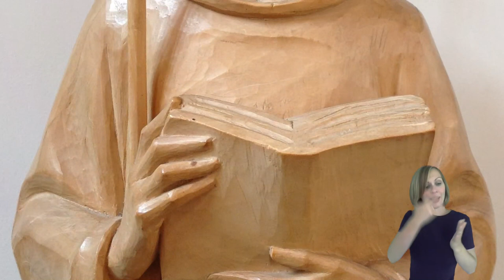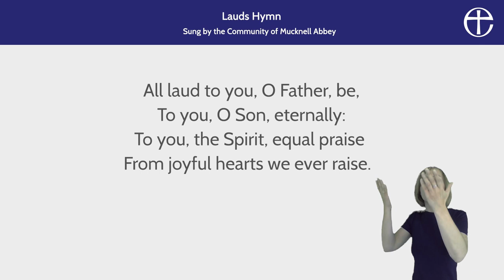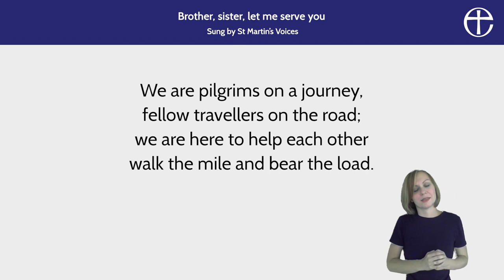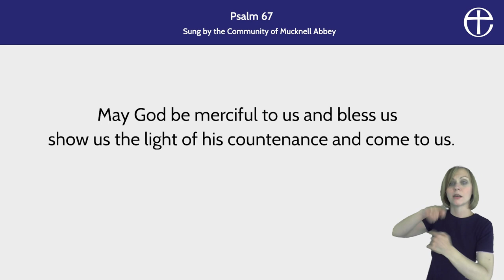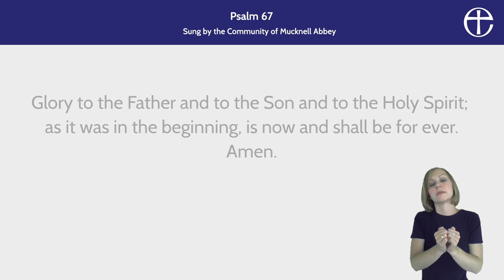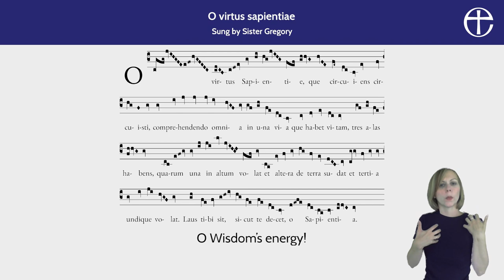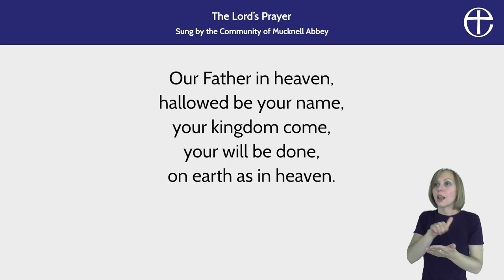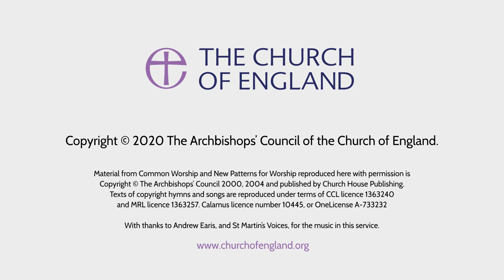Weekly Online Service from Mucknell Abbey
This online service is led by the community of Mucknell Abbey, located near Worcester, in the West Midlands.

The Abbey is part of the Order of St Benedict, and the service includes contributions from Sister Jessica, Brother Stuart, Brother Adrian, Sister Gregory and Brother Thomas.

Follow along with the order of service